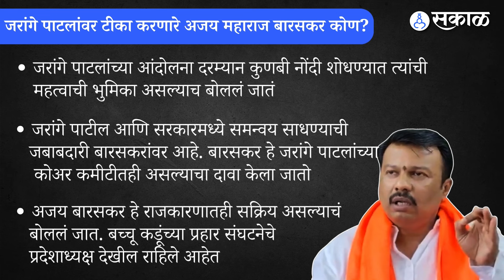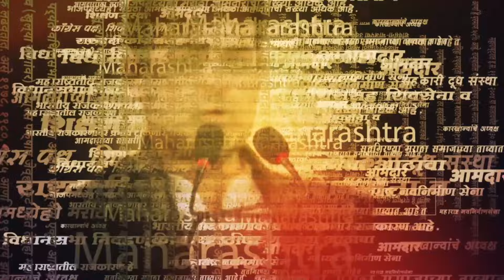Manoj Jarange Patil यांच्यावर गंभीर आरोप करणारे Ajay Maharaj Baraskar कोण?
मनोज जरांगे पाटील यांच्या मार्गदर्शनाखाली सुरु असलेला मराठा आरक्षणासाठीचा लढा. कोणत्याही राजकीय पक्षाच्या पाठबळाशिवाय सरकारच्या नाकी नऊ आणल्या. यामागचं कारण ठरलं मराठा समाजाची, मराठा आंदोलकांची एकी. पण आता याच मराठा आंदोलनात फूट पडलीये.  कारण मनोज जरांगे पाटील यांच्या मराठा आरक्षणातील महत्त्वाचे सदस्य असलेले अजय महाराज बारसकर यांनी पत्रकार परिषद घेत मनोज जरांगेवर मोठे आरोप केले आहेत. बारसकरांच्या या आरोपानंतर एकच खळबळ उडाली. त्यामुळे  जरांगे पाटलांवर टीका करणारे अजय महाराज बारसकर कोण?  जाणून घेऊ व्हिडीओच्या माध्यमातून...